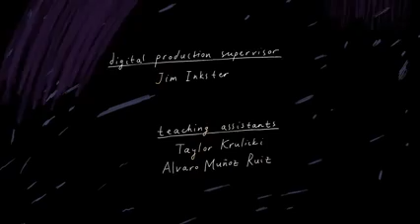Ната Метлух | Страхи